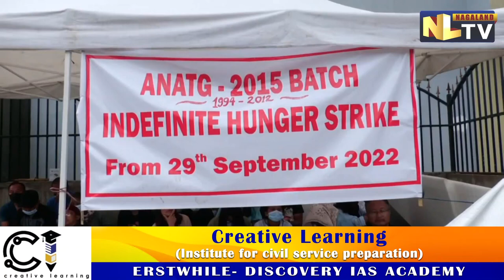ANATG 2015 BATCH’S INDEFINITE AGITATION ENTERS DAY 8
The 1166 aggrieved ANATG on October 3 have entered the 8 days of sit-in protest and 4 days of indefinite hunger strike demanding for their regularisation of their service. ANATG member, Bendangtemsu Ozukum said that they have submitted the letter of rejection for the formation of the High Power Committee (HPC), addressed to the Chief Minister. He informed  that now they will ask for the response from CMO and depending on the outcome accordingly further steps will be taken. Ozukum also informed that for now both the sit-in- protest and hunger strike outside Secretariat complex will continue simultaneously